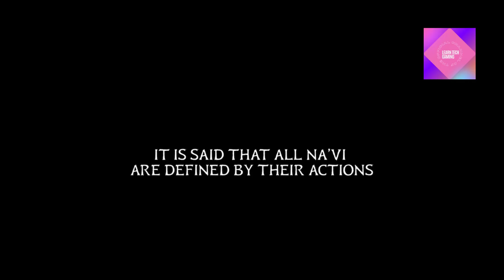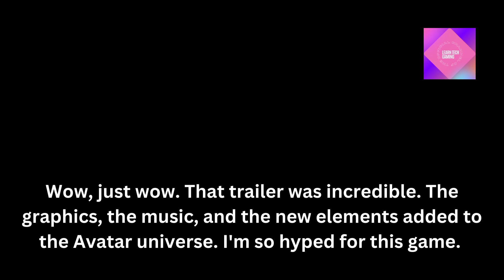My Reaction To Avatar: Frontiers Of Pandora Trailer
Get ready to discover the latest game in the world of Avatar with My Reaction To Avatar: Frontiers Of Pandora Trailer!  In this video, we explore our first impressions of the trailer, covering everything from the stunning visuals and epic soundtrack to the unique creatures and characters introduced in this next chapter.

As avid fans of the Avatar franchise, we're thrilled to have the opportunity to share our initial thoughts and reactions to this highly anticipated release. Our team analyzes every frame of the trailer to give you a comprehensive overview of what you can expect from this new addition to the Avatar universe.

So, join us as we journey to the Frontiers of Pandora and beyond. Don't miss out on our first look at this exciting new game - watch our Frontiers of Pandora Trailer Reaction today!

ABOUT LEARN TECH GAMING
Our channel Learn Tech Gaming is about Tech and Gaming. We cover lots of cool stuff such as gaming news, tech news, consoles, and other related topics. I'm assisting you in finding good games. Here, I make short videos of gaming news that generally last between 5-10 minutes to keep you up to date on everything that's going on in the gaming world.
Let's not get into console wars anymore; instead, let's enjoy the games we like and speak about what we all appreciate.
GAMING!!